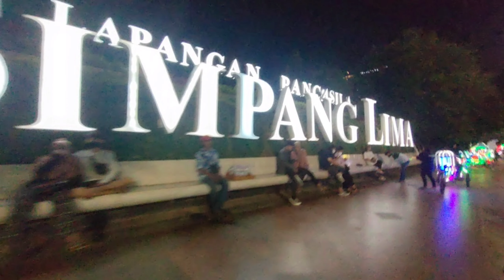Simpang Lima Semarang part 1